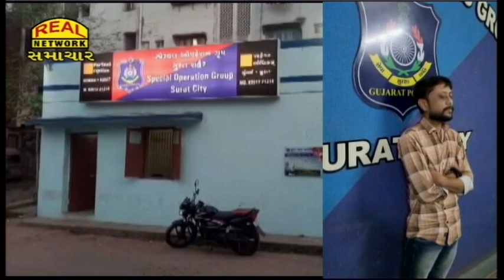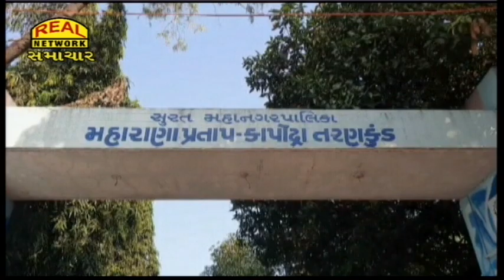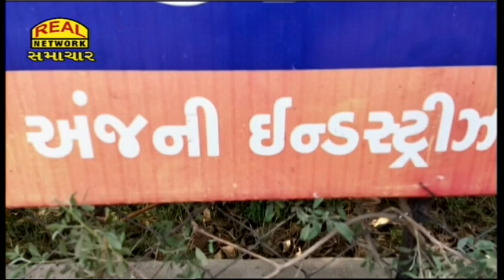Real News 20-11-2022